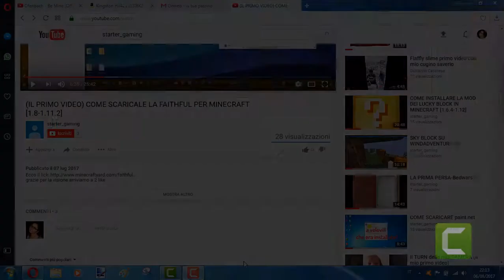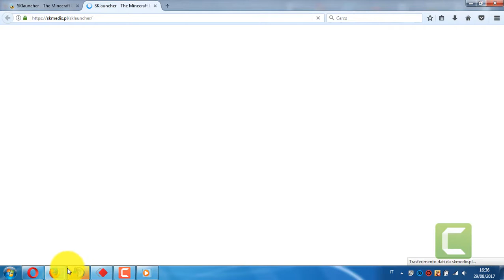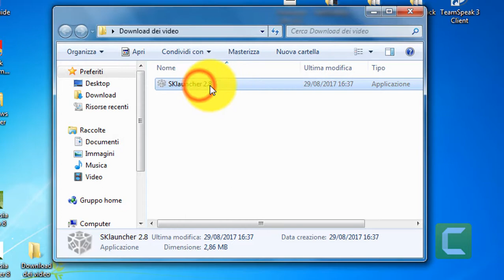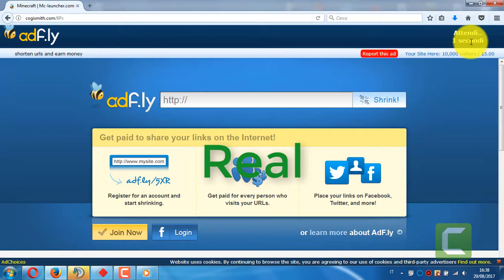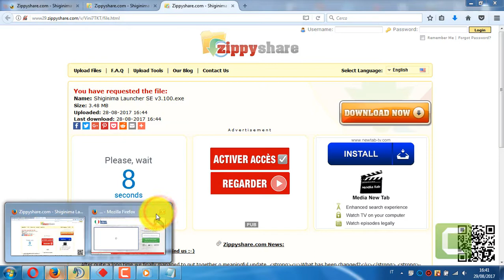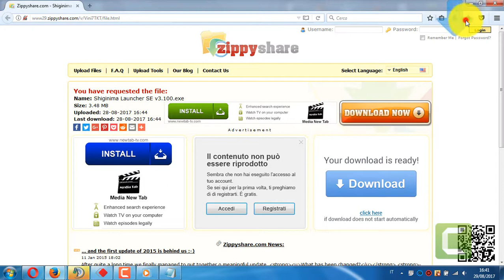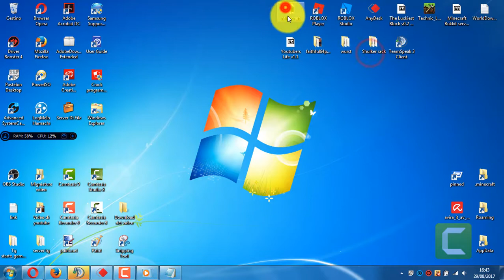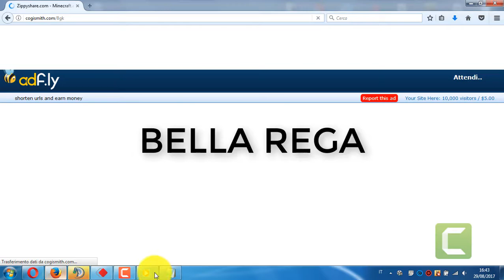Come scaricare minecraft sp (all versions)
grazie per la visone  arriviamo a 10 like